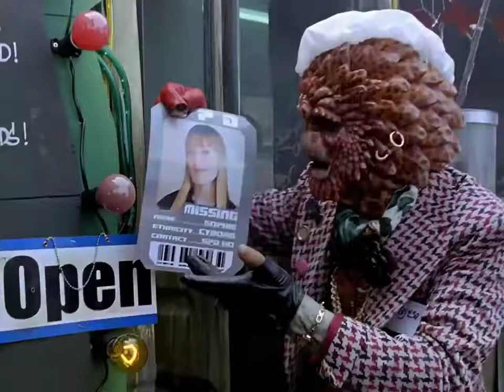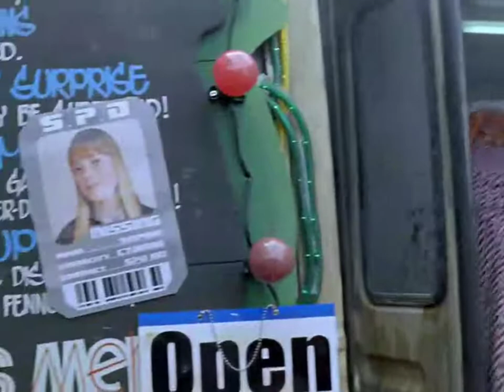Power rangers SPD (episode_15) (part_1) in himdi dub 720p